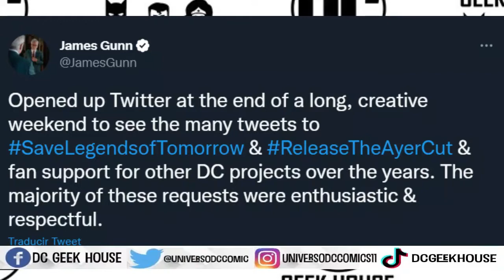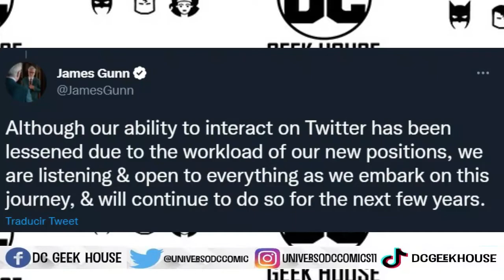DCNEWS ¿JAMES GUNN HACE POSIBLE EL AYER CUT DE SUICIDE SQUAD? ¿Y SALVA LEGENDS OF TOMORROW?